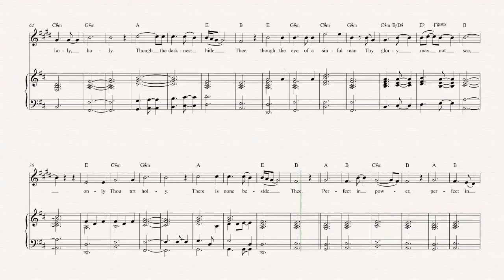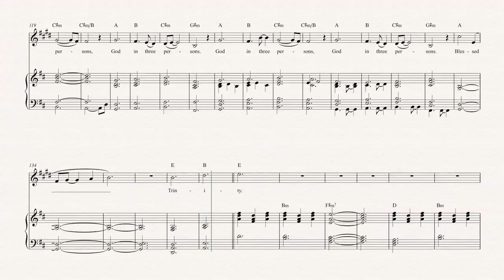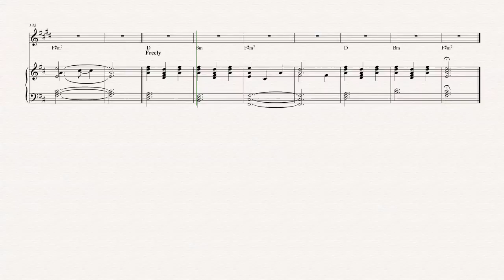Trumpet - Holy Holy Holy - Sufjan Stevens - Sheet Music, Chords, & Vocals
Trumpet sheet music, chords, and vocals of Holy Holy Holy -  Sufjan Stevens

Learn to play Holy Holy Holy and play along!